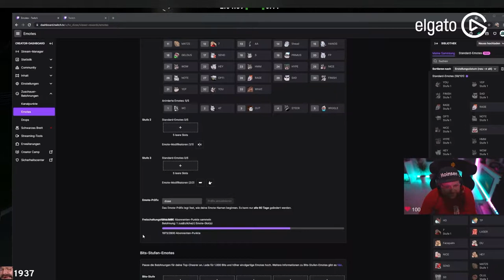Das Rennen hinterlässt seine Spuren! | RRC 12H Nürburgring | Teil 4 | Assetto Corsa Competizione